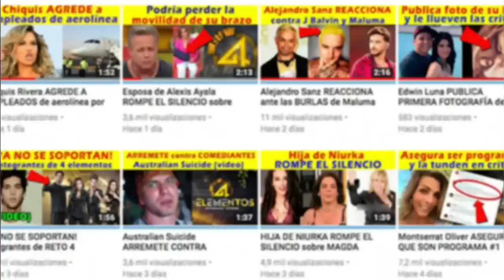¡ OTRA INFIDELIDAD ! en EXATLÓN México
Desde la supuesta infidelidad que hubo entre Zudikey Rodríguez y el Pato Araujo, Exatlón ha estado en el ojo del huracán y ahora están en la mira otros dos concursantes.